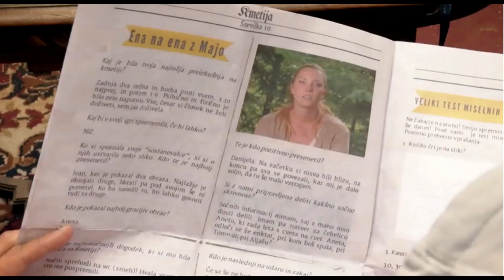KMETIJA IN KMETI 2022PART3